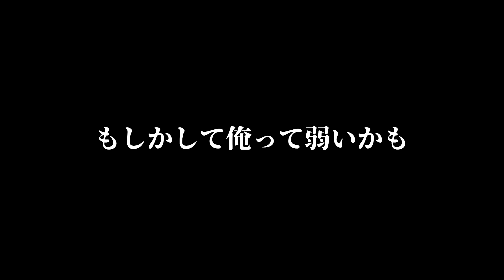超懐かしの「ザ･シャーク」がついに帰ってきた！！！www【フォートナイト】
おれんじ君の実況(@orenzisann)

★ヒカキンさんと天空史上最強の「あみあみ天空」やったらマジで神回すぎた★

↓使用しているBGMサイト↓
【MUSMUS】

↓使用している効果音サイト↓
効果音ラボ